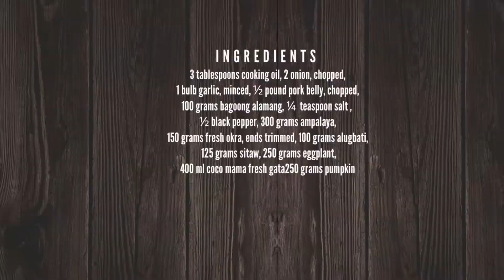Easy Pinakbet Recipe | PELES Cooking Habit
Pinakbet Tagalog is a Filipino vegetable dish. It is composed of a variety of vegetables and it also has a protein component. I made use of crispy deep-fried pork belly for this recipe
Ingredients
3 tablespoons cooking oil
2 onion, chopped
1
½ pound pork belly,
½
#300 grams
#100 grams
125 grams
250 grams
400 ml
250 grams
Heat cooking oil in a pot. Saute onion and garlic, and continue to cook until the onion softens for 5 mins.
Add Pork Belly. Saute for 10 minute.
Pour 1 glass of water. Let boil.
Cover the pot and cook in medium heat for #45 minutes.
Add Coco mama fresh gata and bagoong alamang. Stir. Cover the pot. Cook for 3 minutes.
Put the kalabasa into the pot. Cook for 7 minutes.
Add sitaw, okra, ampalaya, and eggplant. Stir. Cover the pot and cook for 5 minutes.
Season with ground black pepper and salt and add alugbati. Cook for minutes.
Transfer to a serving plate. Serve. Share and Enjoy!

by